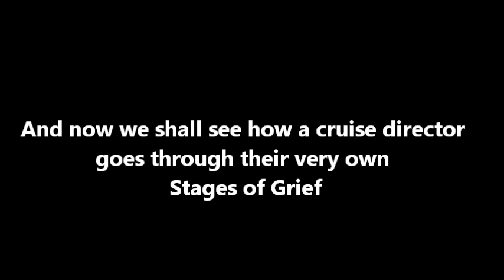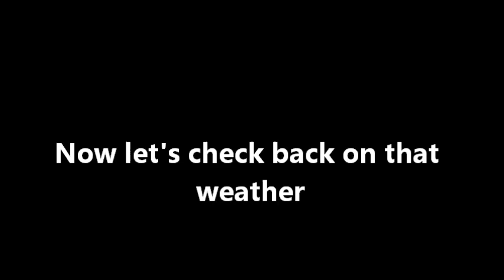2018 Lps Cruise Vlogs - Episode 4 - Dr. Seuss is on the Loose